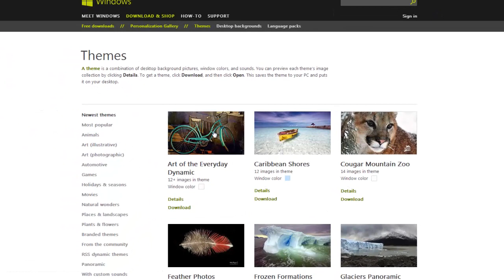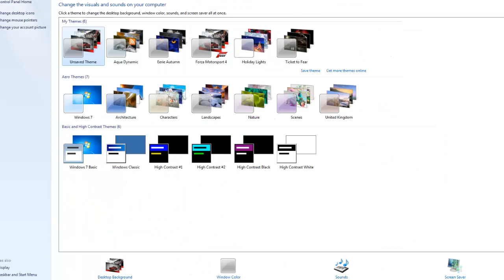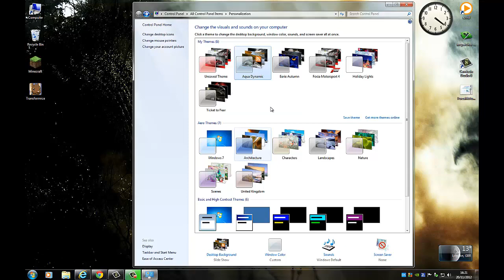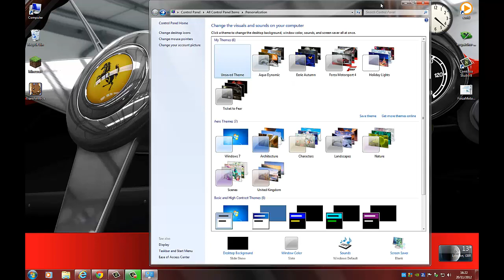How To Download and Install a Windows 7 Theme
Hey guyz i made this video to help you out on download windows 7 themes. that is if you have windows 7. if you watch my videos i made a bit of a crappy video but this one is lots more better. so hope you enjoy and rate, comment and subscribe